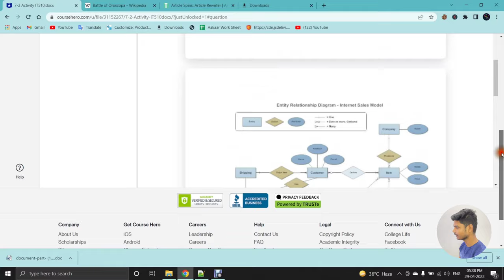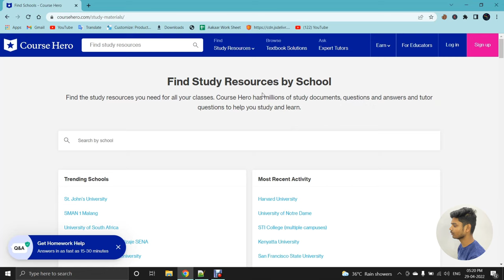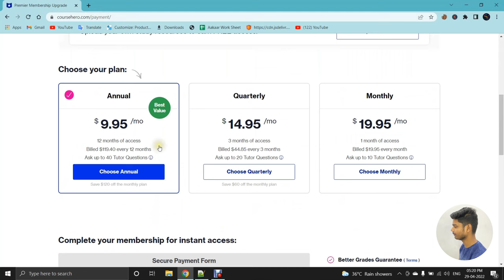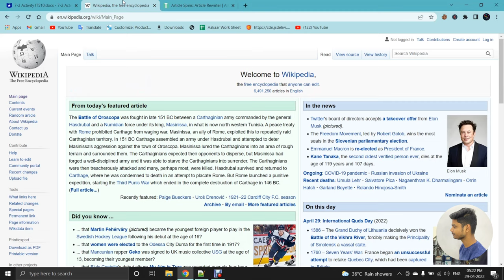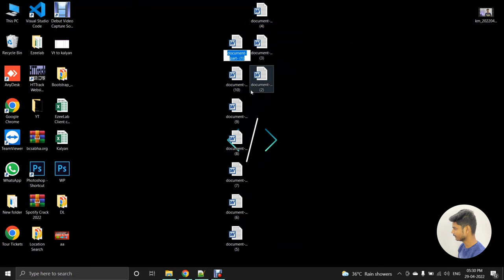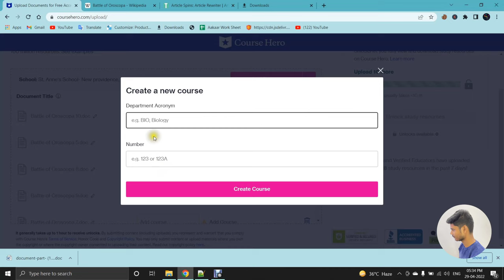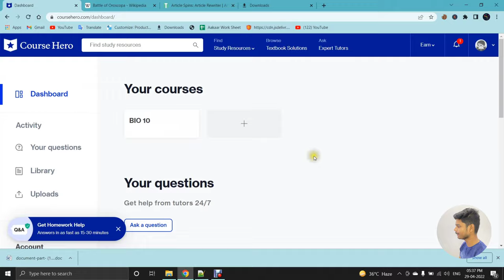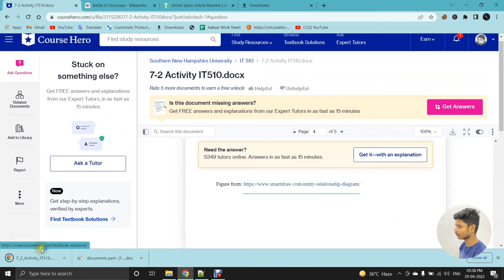Course Hero Answer Unblur | How To Unblur Course In Course Hero | Web Tech